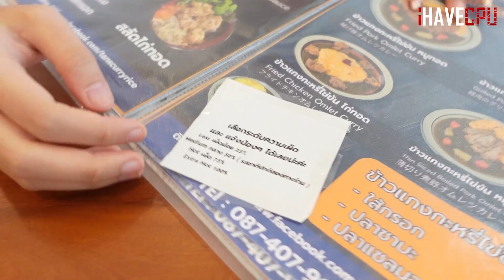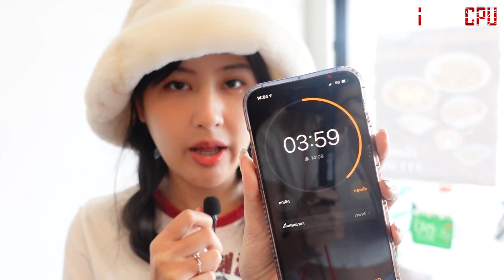แกงกะหรี่จานยักษ์!! กินให้หมดใน 10 นาที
แกงกะหรี่ จาน ยักษ์ !! กินให้หมดใน 10 นาที

Tan’s Curry Rice ถนนกั๋งบ๊วย นครปฐม เปิดบริการ 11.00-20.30
จุดสังเกตุ : ติดกับ โบสถ์คริสตจักรจีน โรงเรียนสว่างวิทยา
พิกัด : ถนนกั๋งบ๊วย ราชดำริห์ นครปฐม
พิถีพิถัน ใส่ใจในทุกขั้นตอน ณ#tanscurryrice
Line Official : Tan's Curry Rice